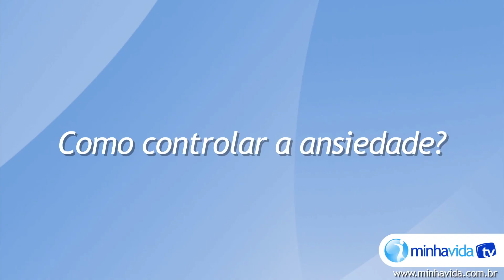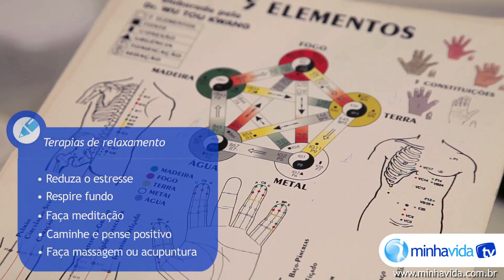Controle a ansiedade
Sua ansiedade fugiu do controle? Conheça métodos alternativos para relaxar na reportagem de Adriane Zimerer para a TV Minha Vida.